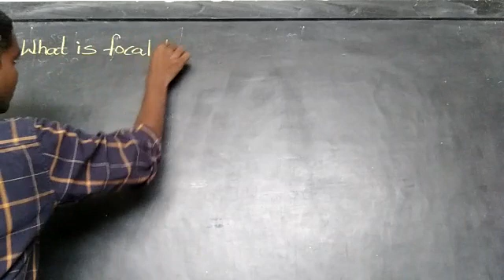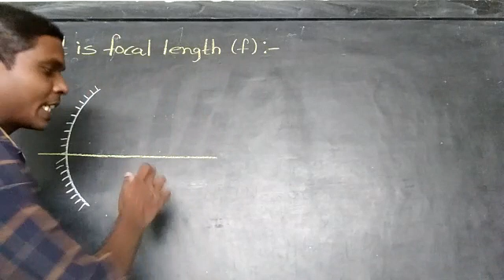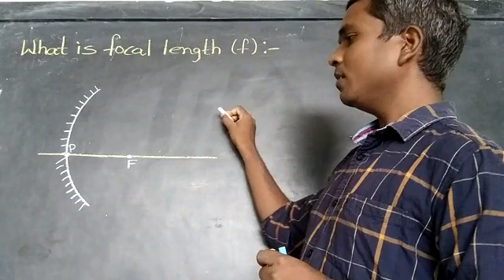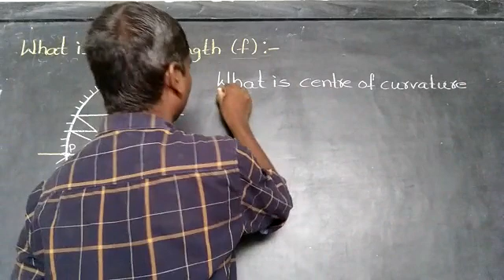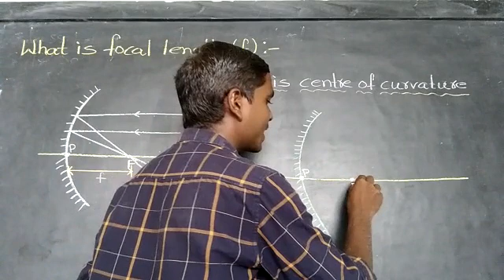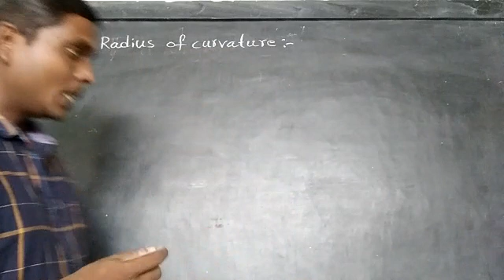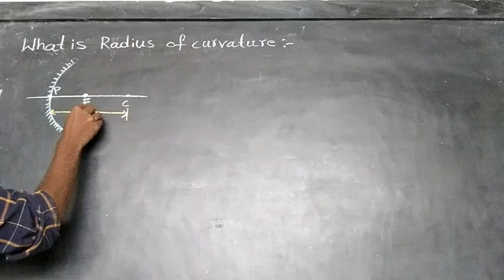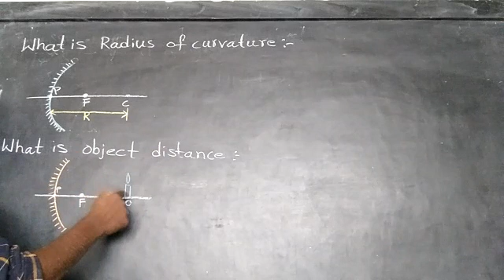Focal length,Centre of curvature and radius of curvature definations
Anvesh